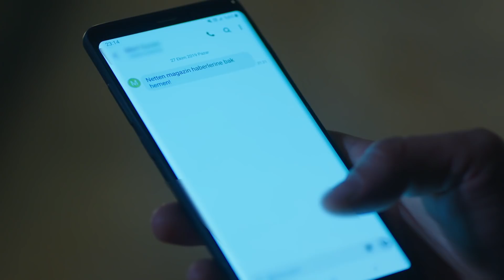Reyhan magazinde skandal oldu! | Yemin 128. Bölüm